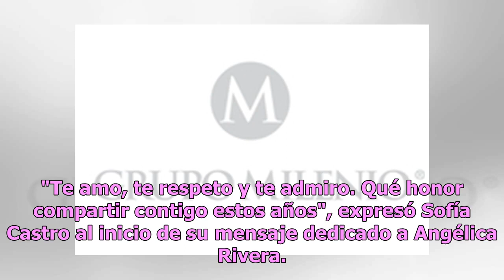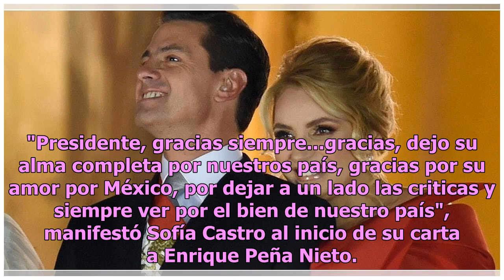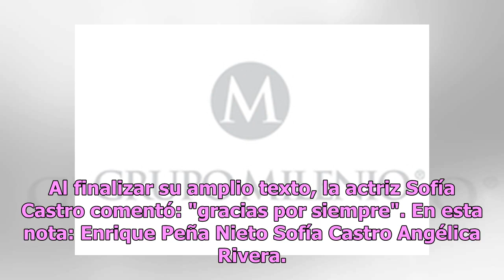Sofía Castro a su mamá Angélica Rivera: sigue volando gaviota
Sofía Castro decidió elogiar a su mamá Angélica Rivera, ex Primera Dama de México, tras haber concluido el sexenio de Enrique Peña Nieto. Fue en su cuenta de Instagram donde la joven actriz dedicó una especiales palabras a su progenitora. "Te amo, te respeto y te admiro. Qué honor compartir contigo ...